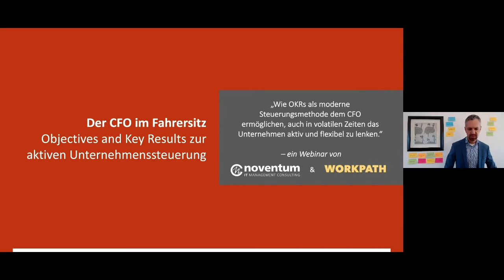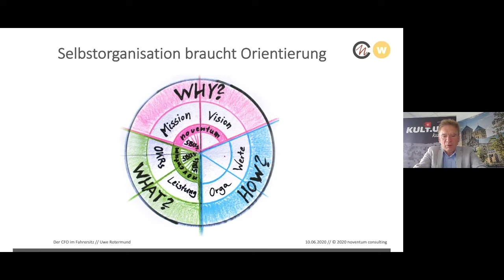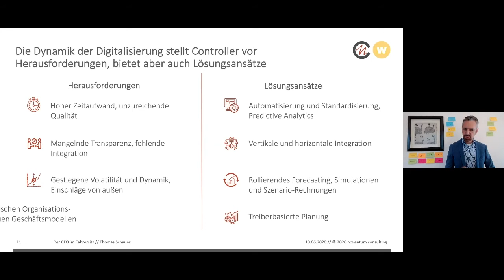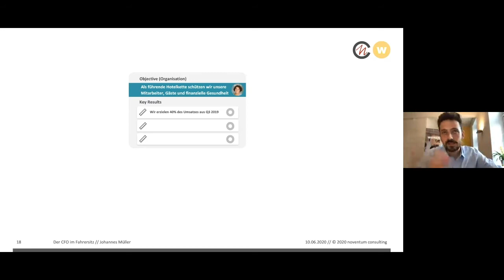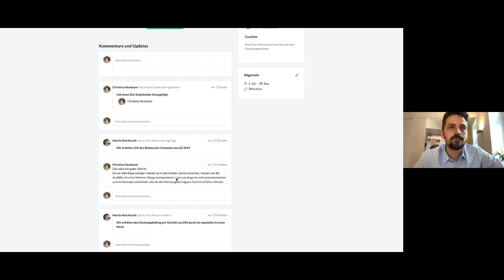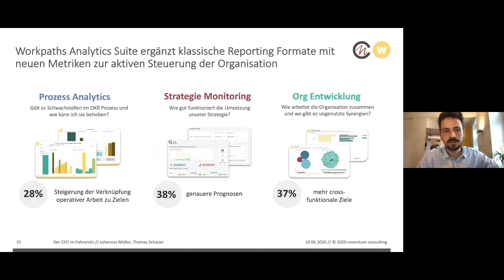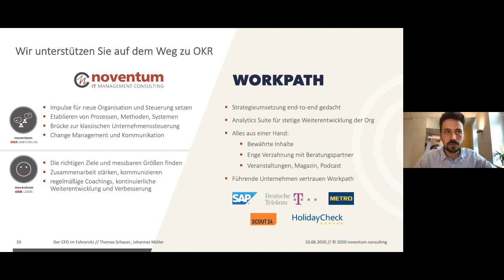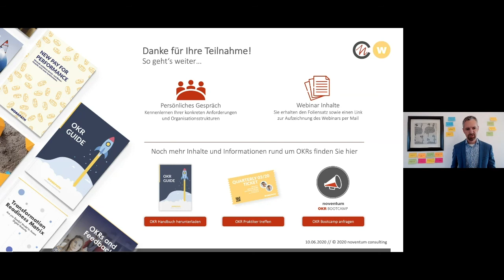Webinar: Der CFO im Fahrersitz – OKR zur aktiven Unternehmenssteuerung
Aufzeichnung des live Webinars von noventum IT Management Consulting und Workpath
„Wie OKRs als moderne Steuerungsmethode dem CFO ermöglichen, auch in volatilen Zeiten das Unternehmen aktiv und flexibel zu lenken.“

Entdecke weitere Webinare und Veranstaltungen zum Thema OKRs und verwandten Themen